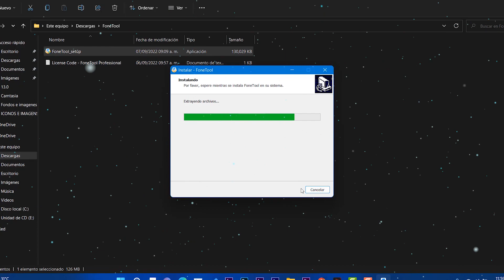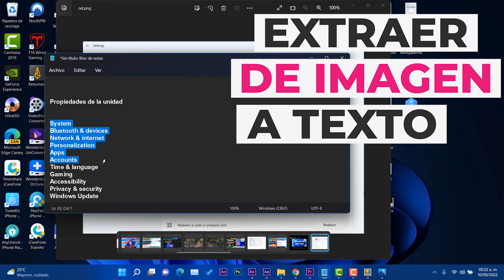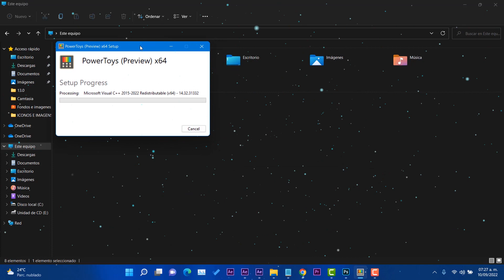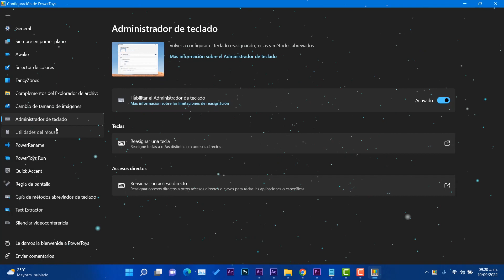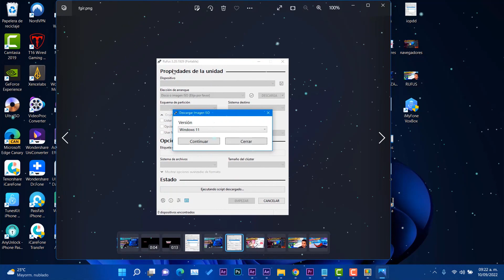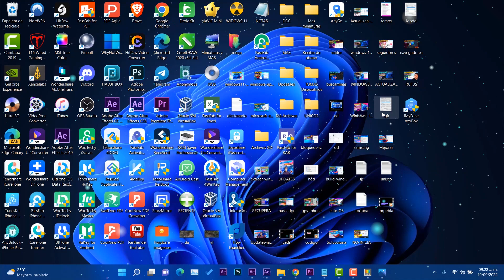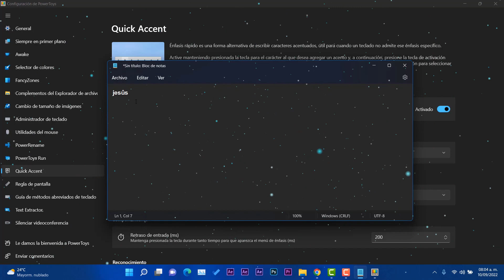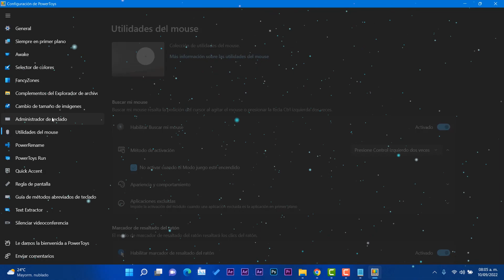✔️MICROSFT LANZA! Nueva FUNCIÓN para Windows 11 2022 / EXTRAE TEXTO de IMAGEN y MÁS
✨Conoce el FoneTool Giveaway y obten el software de una forma Free ➜➜